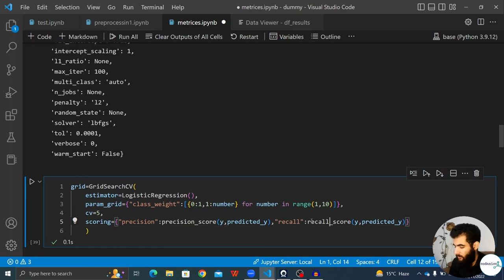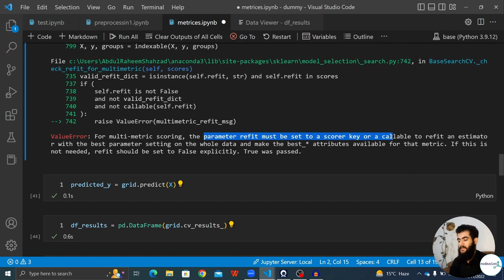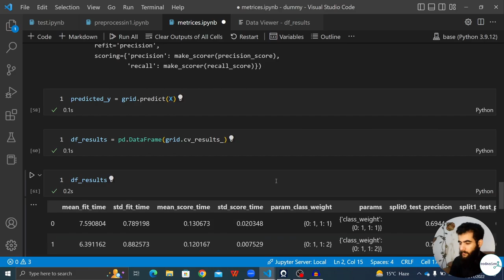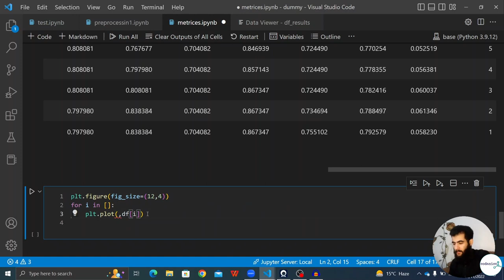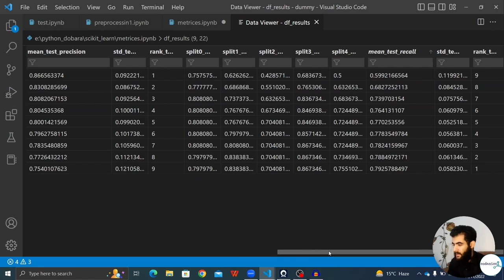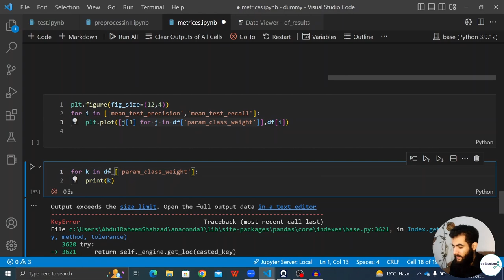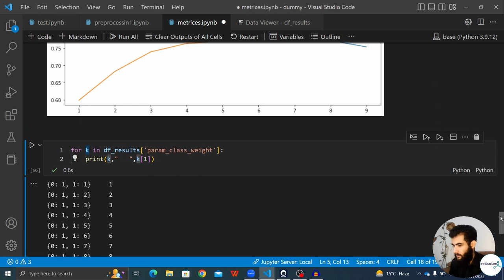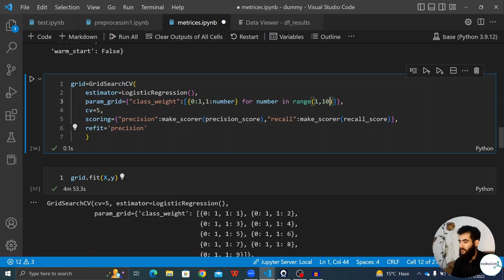Metrics to check the quality of Machine Learning Models (Part-5/7)